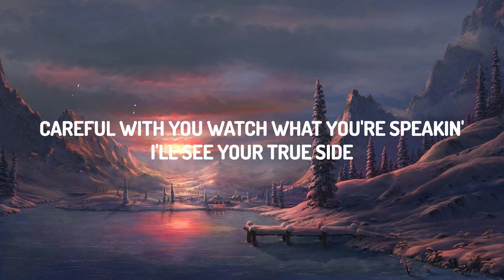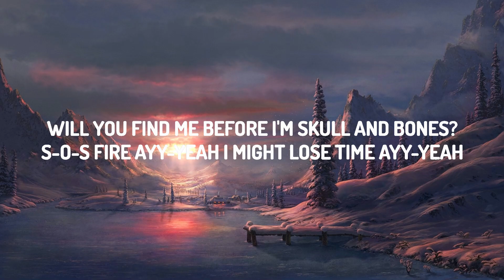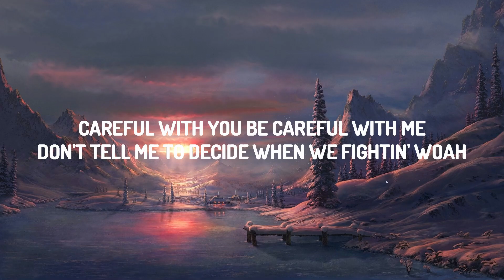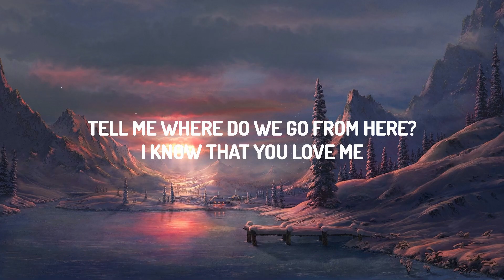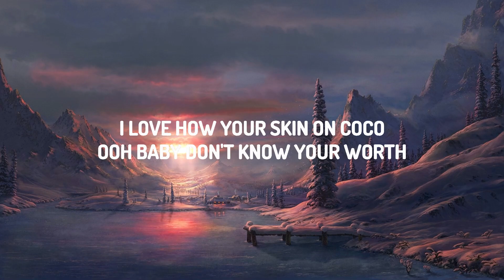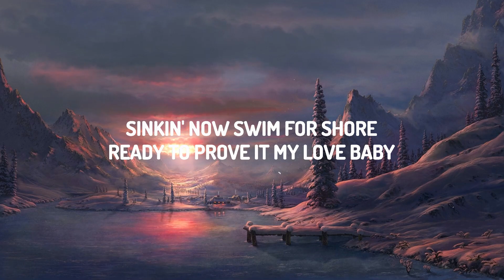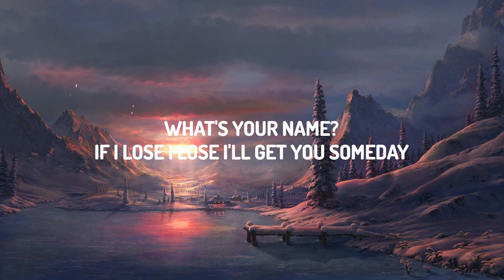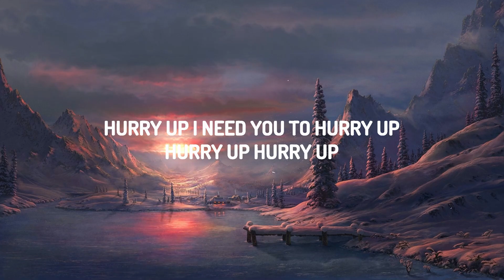Chris Brown - Shooter (Lyrics) | 15p Lyrics/Letra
(Lyrics):
Sick in yêu, highs and lows
Nothin' to cure it, I'm losin' faith (Woah)
Sinkin' now, swim for shore
Ready to prove it, my yêu, baby
I've been shipwrecked, stole my heart of gold (Oh)
My soul (Woah) is stuck healin' here (Oh-oh)
Will you find me before I'm skull and bones?
S-O-S, fire, ayy-yeah, I might lose time, ayy-yeah

[Pre-Chorus]
No one looks like you, no one walks that way
And I say, "Who are you? Who are you? What's your name?" (Oh, yeah, yeah)
If I lose, I lose (Oh, yeah, yeah), I'll get you someday
S-O-S, fire, ayy-yeah, S-O-S, fire, ayy-yeah

[Chorus]
The one thing 'bout your yêu
I always fall for it
When you're fire, you see smoke (Oh-oh)
Shooter, shooter, light it up, light it up
Girl, you're my favorite
Why don't you want yêu? (Oh-oh)
Shooter, shooter

[Verse 2]
Careful with you (You), be careful with me (Me, me)
Don't tell me to decide when we fightin', woah (Woah)
Careful with you, watch what you're speakin'
I'll see your true side
How do I get home, sweet home?
How long have I been gone? Who knows?
Tell me, where do we go from here?
I know that you yêu me, but you act like you confused

[Pre-Chorus]
No one looks like you (Oh-oh), no one walks that way

[Chorus]
Shooter, shooter

[Bridge]
And if you leave here, don't come back again (Don't come back), yeah
And if you leave here, don't come back again (Back again, oh, I), yeah
I yêu how your skin on coco
Ooh, baby, don't know your worth
Only fuck tings with choco
Hurry up, I need you to hurry up
Wrap me up in your yêu like Fronto
Your heart can heal my scars
Hurry up, hurry up
[Chorus]
One thing 'bout your yêu (One thing about)
I always fall for it (Oh)
When you're fire, you see smoke
Why don't you want yêu?
Shooter, shooter, shooter